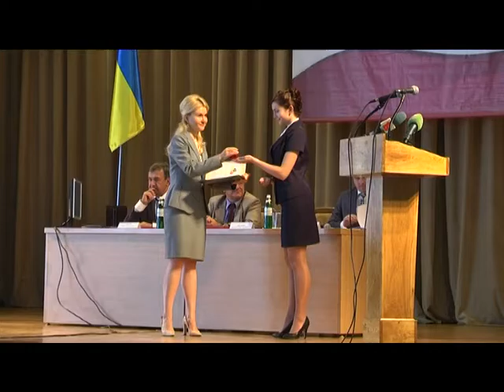Ігоря Райніна призначино на посаду Глави Адміністрації Президента замість Бориса Ложкіна